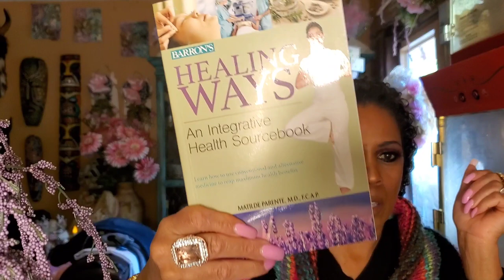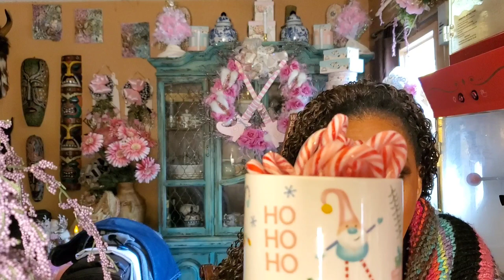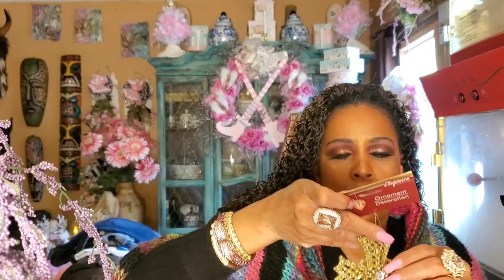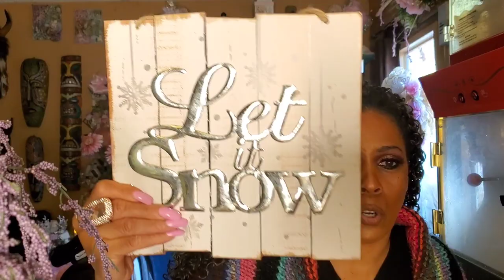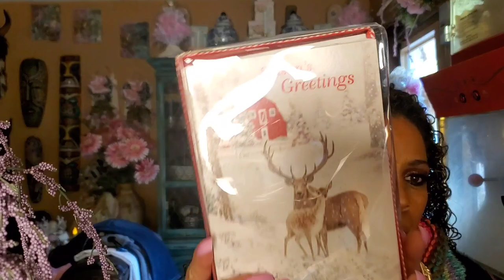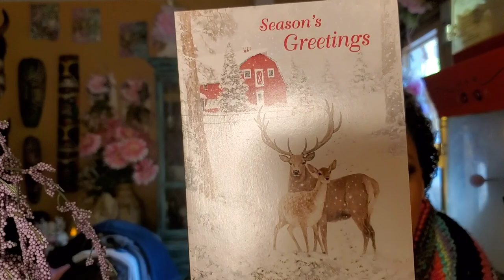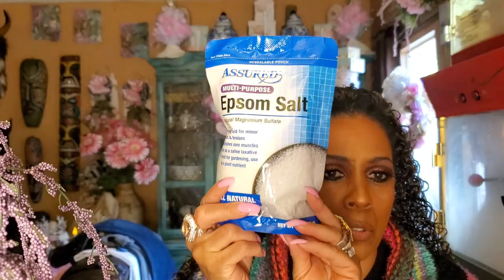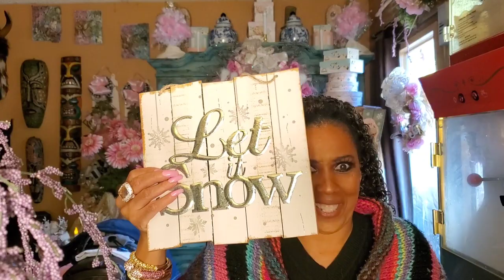GIANT DOLLAR TREE HAUL WISH LIST ITEMS AND GIVEAWAY WINNER ANNOUNCED NOV. 2020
JOAN BOYCE JEWLERY